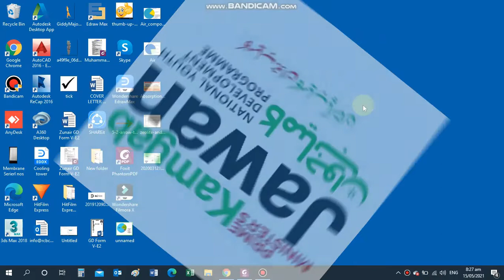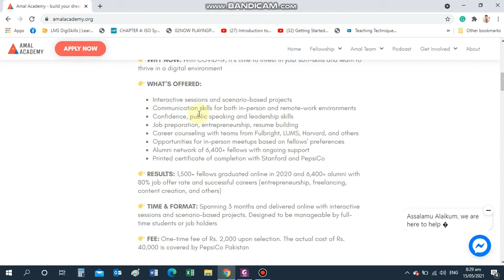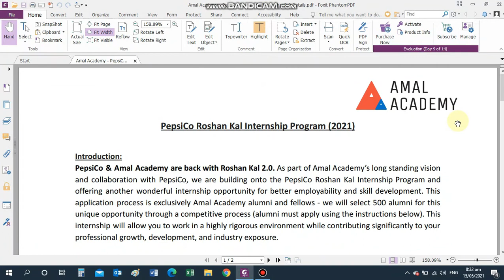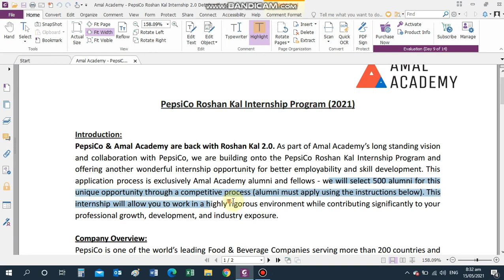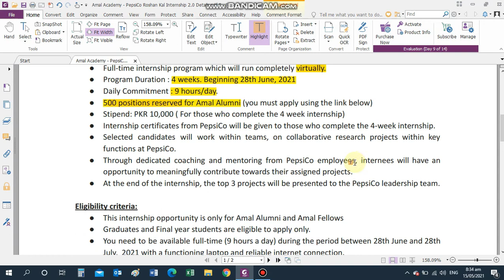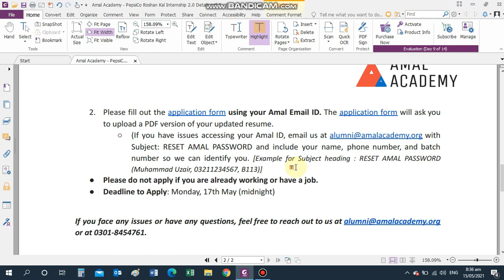PM Kamyab Jawan Program I Increase your chance of getting selected - Part 2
Here in this video, This video explains how you can increase your chances for PepsiCo RoshanKal 2.0 internship by applying through Amal Academy. Step by step guidance for viewers.
I also explain about PM Kamyab Jawan Program in part 1 where you can fill the form for an internship for Marketing, Finance, Law, Admin and Engineering Graduates. You can still apply if you are currently enrolled in the above discipline in Pakistani Universities.
This Online internship is for 500+ students also at the end of the internship monthly stipend of 10,000 given to all those internees. Just open the kamyab Jawan website and apply for PepsiCo RoshanKal 2.0 internship, last day is 17 May 2021.

you can join me on Slideshare.